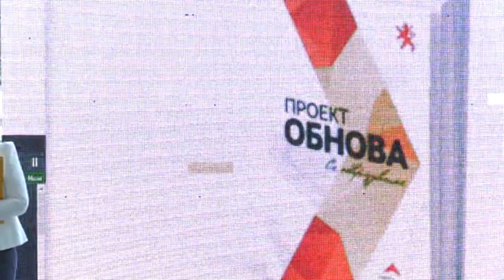ВМРО ја промовираше платформата со која ќе настапи на изборите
ВМРО-ДПМНЕ ја промовираше платформата со која ќе настапи на изборите. Лидерот на партијата, Христијан Мицкоски, најави дека фокусот ќе биде ставен на економијата, отворањето работни места и враќањето на младите во својата татковина. Проектот „Обнова“ според Мицкоски, вклучува 1.000 проекти кои, како што велат од партијата, ќе го подобрат животот на сите граѓани.